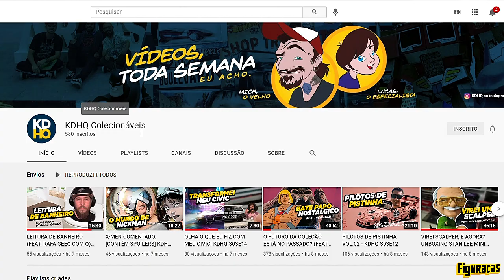FIGURAÇAS #419: INTO THE SPIDER VERSE 1/10 (Iron Studios).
Ainda em êxtase pelo trailer de Masters of the Universe no Netflix, e acompanhados de Márcio "Carinhoso" Bombachi, do canal Flynns, e de Mick "Ouro Preto", do canal KDHQ, em mais um vídeo na Concept Store, fechamos o set 1/10 da animação do Homem-Aranha, Spiderman: Into the Spider Verse, pela Iron Studios, com a chegada de Peni Parker e seu "Bugu Mecânico".